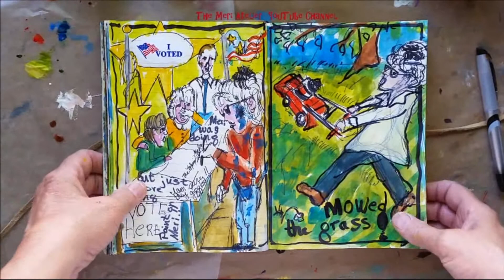Hold On! Sketch, May 18, 2018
The lawn mower does all the work; I just hold on! But the lawn is mowed nice for the weekend. I just have to journal about it in my Mornings With Meri Art Journal!